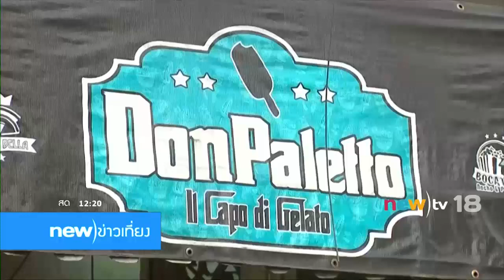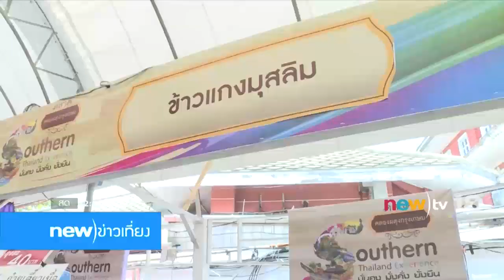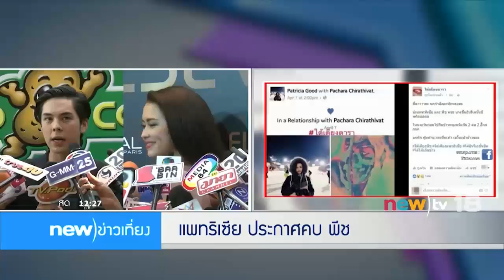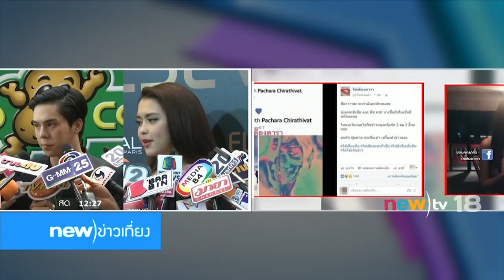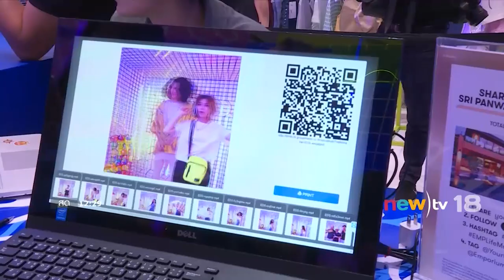new)ข่าวเที่ยง ช่วงที่ 5 | 11-04-60 | new)tv